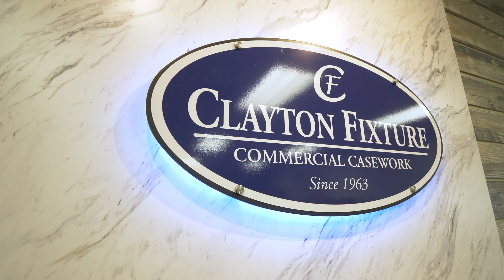Investing in People and Technology | Clayton Fixture | Stiles Machinery Partnership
"It is all about automation and technology for us. Anything that we can do to invest in those areas, the payback is a lot quicker," said Eric Crane, plant manager of Clayton Fixture.

Clayton Fixture is a full-service custom manufacturer of commercial case goods and fixtures. Listen as Eric Crane speaks to the importance of implementing new technology--such as the HOMAG CENTATEQ P-200--as well as investing in the people who run the machines.

Learn more...

Social @ Stiles Machinery

As the industry’s leading provider of advanced manufacturing solutions, Stiles has been helping manufacturers nationwide increase their efficiency and productivity for over 50 years. With world-class machinery backed by an experienced and responsive support team, extensive parts inventory, unique upgrade capabilities, and a nationally accredited education and training program, Stiles offers a solution for every challenge and is your partner in every success. Stiles is a proud member of the HOMAG Group, a global leader in the production of industrial manufacturing machinery.